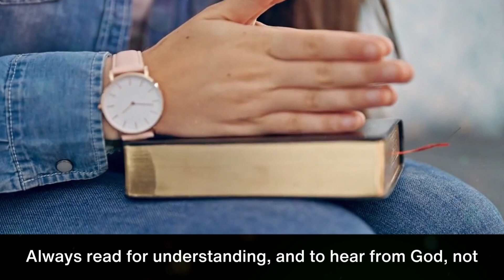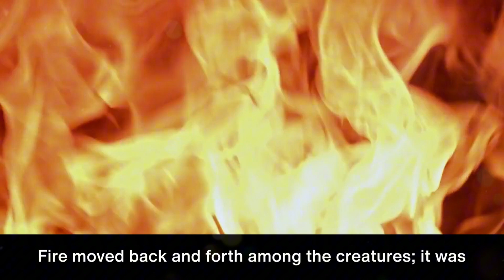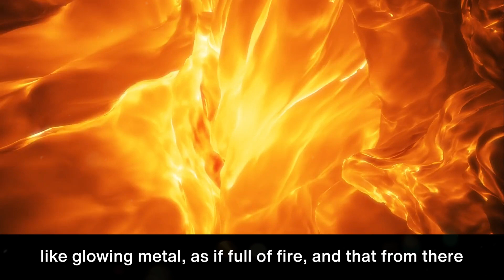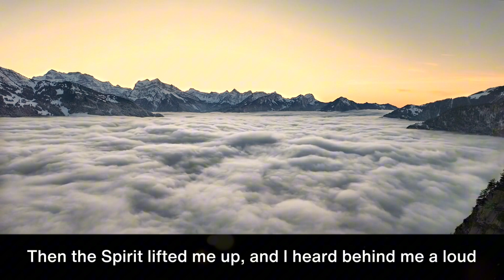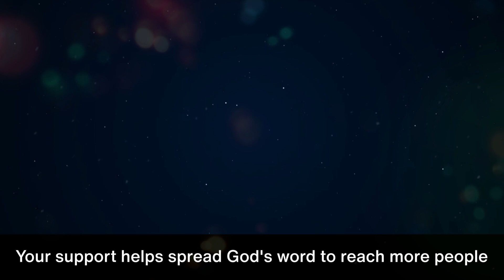Day 236 | Ezekiel 1-4 | NIV | One Year Bible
Welcome to Day 236. Ezekiel Chapters 1-4
The heavens were opened and I saw visions of God.

❤️  Ezekiel Bible study, Chapter by Chapter By Ms. America ❤️ !

Tips:
1. Remember, you can sing and pray scriptures too!
2. Enjoy God's word daily. Find a time that works best for you.
3. Start with a prayer, ask and expect to receive God's wisdom and revelation.
4. Pause reading when you need to. Read for understanding, not just to finish.
5. Journal your time with God! Respond to his word by writing your thoughts. Then, listen to your heart, and write what you believe he's saying to you.
6. Think about God's words all day and night. 💌😃